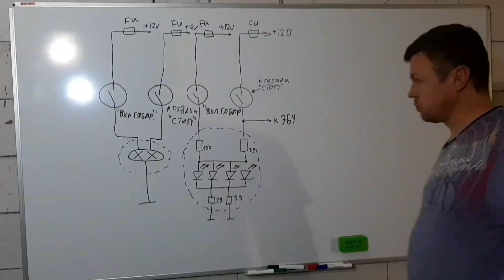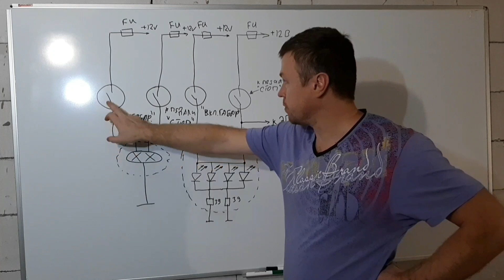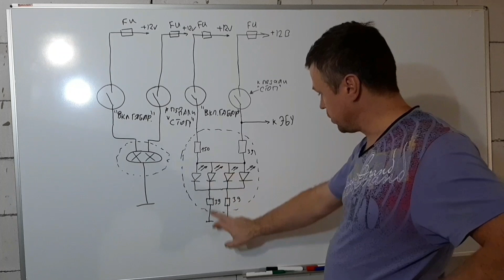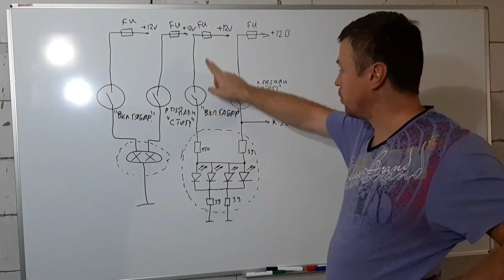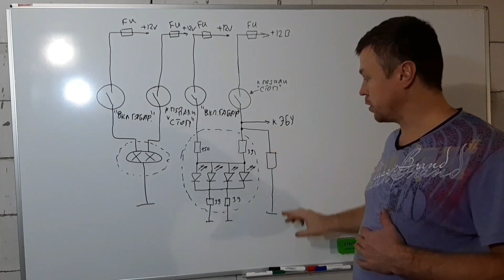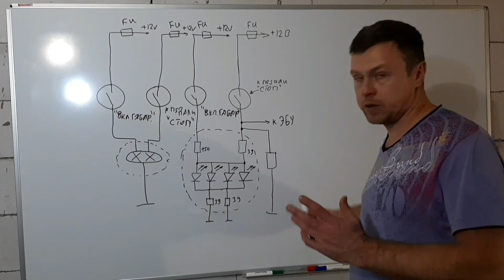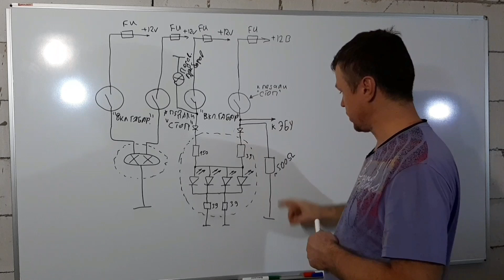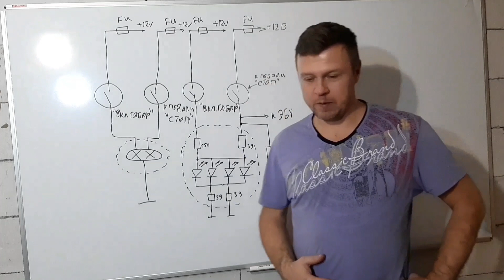Особенности использования светодиодных ламп в электромобиле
Особенность использования светодиодных ламп (без шунта-обманки) на электромобиле. Снятие вебасто (сухого фена). Эксплуатация электромобиля Mitsubishi minicab i-miev

Мои контакты: @prsmale